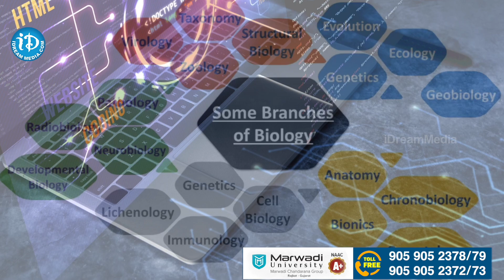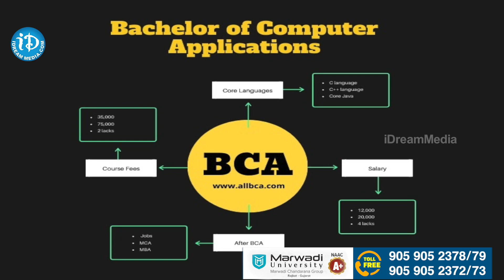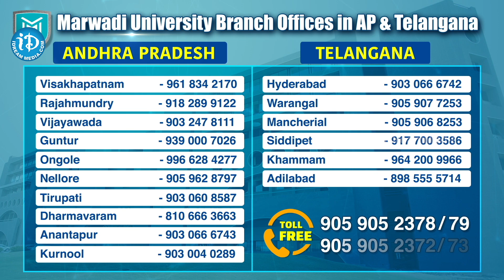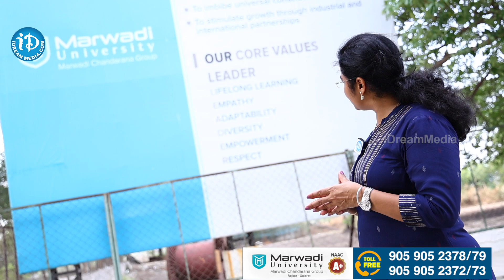Marwadi University Campus | Best University | Fees, Courses, Placement, Hostel Fees | iDream Prime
Hello Viewers!